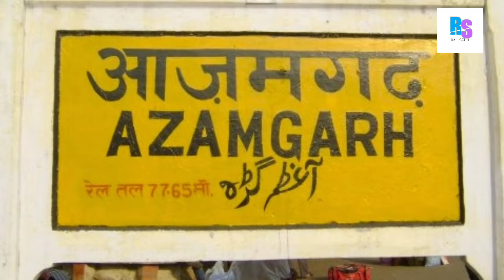irctc railway|कंपनी के नाम पर रेलवे स्टेशन | indian railway yojana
दोस्तों इस वीडियो में हम आपको बताएंगे railway yojana के बारे में जिसमें आप अपनी कंपनियां यह brand के नाम को railway station के नाम के साथ जोड़ सकते है| yojana
को अभी NER railway zone लागू करने वाला है | और दोस्तों इस वीडियो में हम बताएंगे पूरी जानकारी

Irctc railway news

railway update news
railway update 2022
railway big update